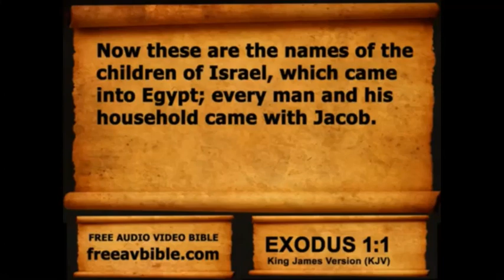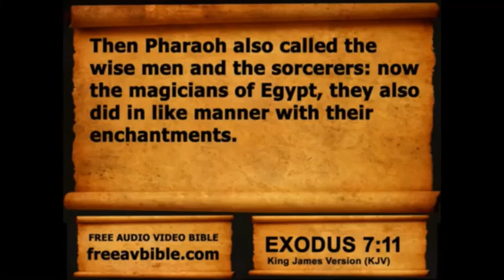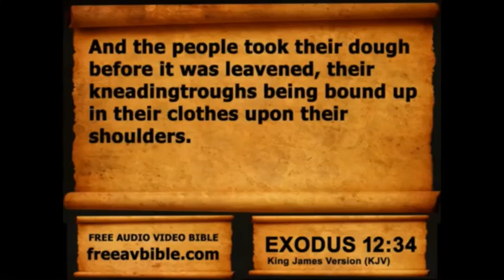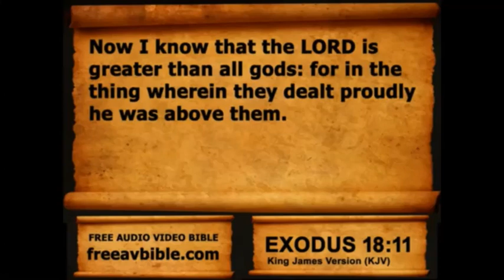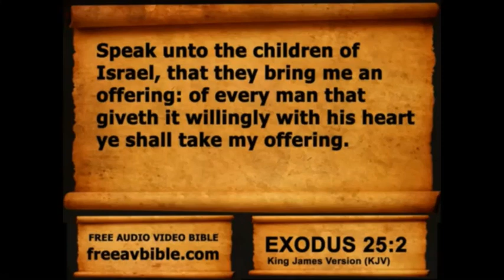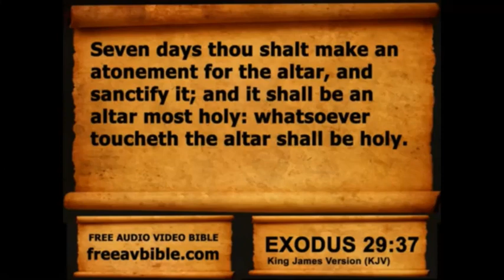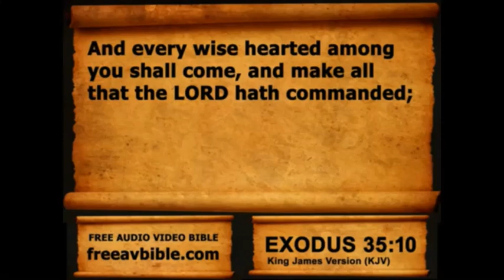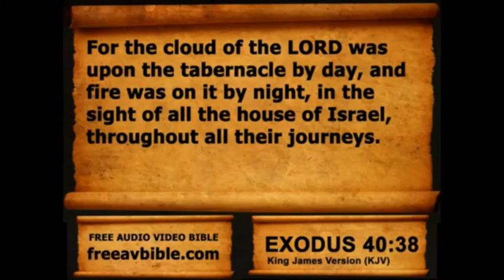Exodus kjv read along audio bible with worship music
The book of Exodus KJV read along audio bible with piano worship music in the background